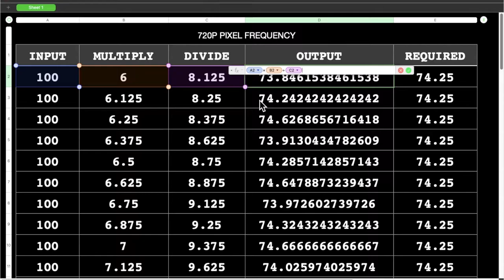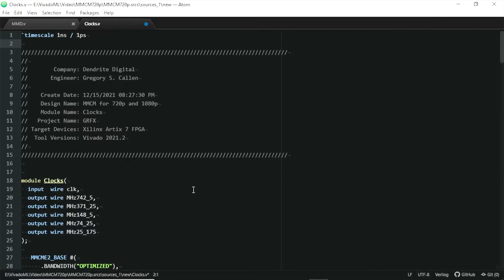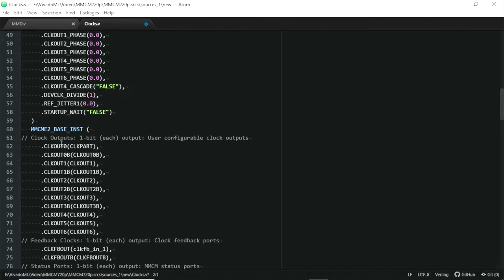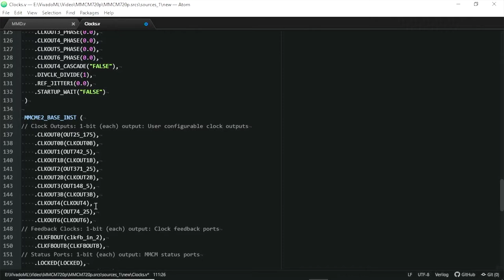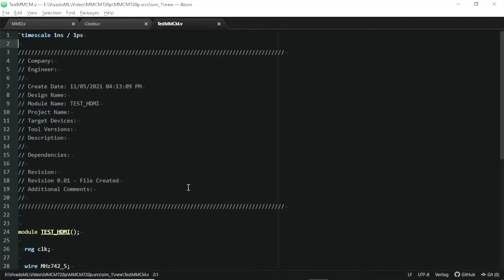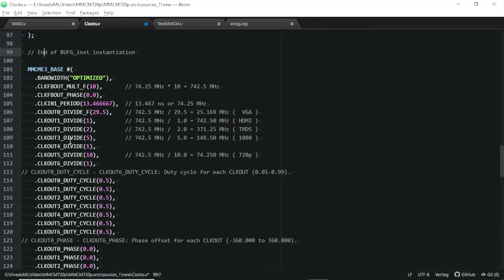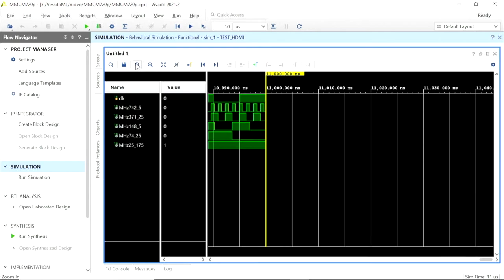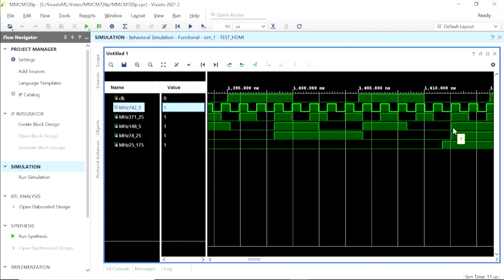Cascading MMCMs UNCUT!?!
Timing is an important subject in digital design.
From display output to communications having precise time is necessary.
Finding a good match is easy when you have the right tools for the job.
An MMCM can be configured in nearly all situations but sometimes more than one can be an even better fit.